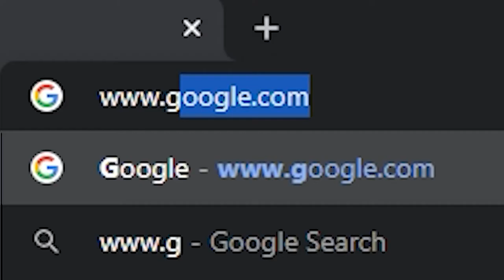TES-magasinet - episode 1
Vi oppsummerer siste ukens spillnyheter og resultatene fra Telia Esports Series.